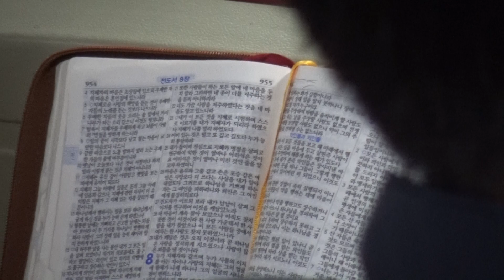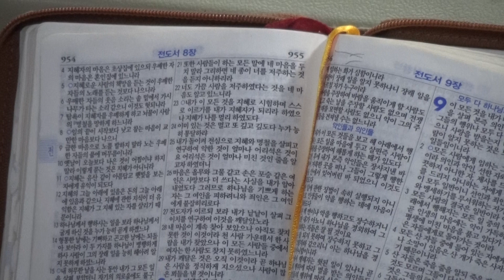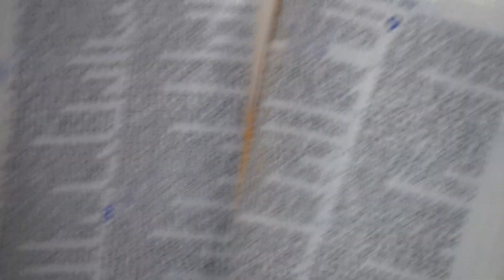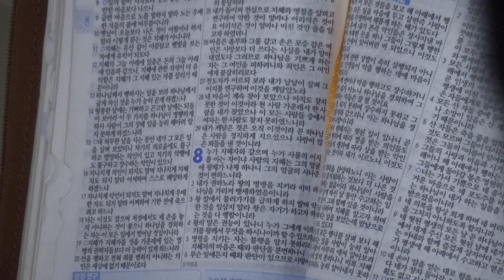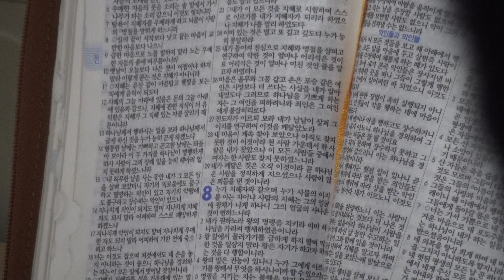♣ 2023년 성탄절 예배(2) 2023. 12. 25...▷부천 바로그교회 민경택 목사...▷강화도 선원사 연승성원스님 방문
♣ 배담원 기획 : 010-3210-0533